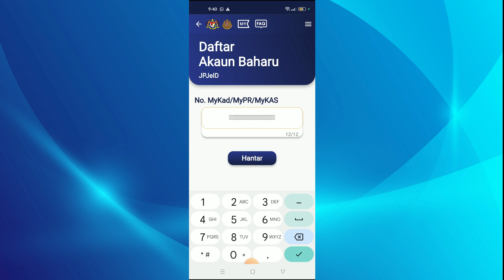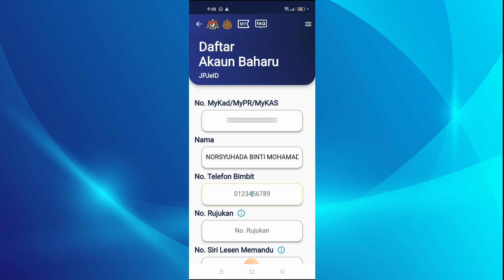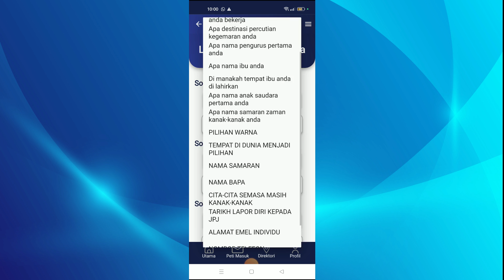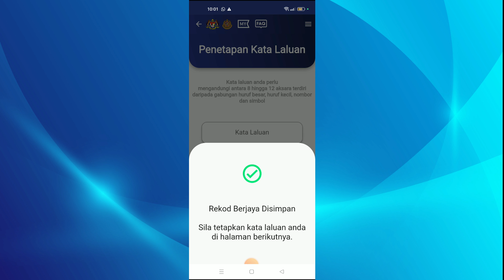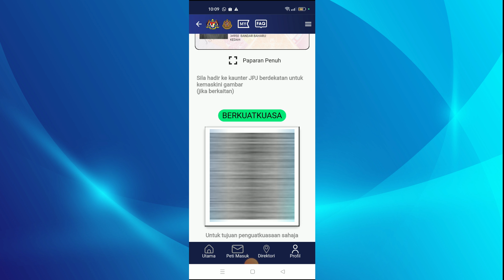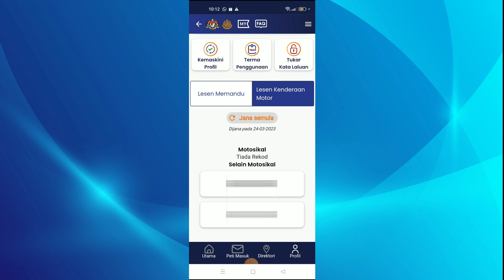Cara Install dan Daftar Aplikasi MyJPJ (Panduan Terkini 01.04.2023)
Saya Cikgu Rashid merupakan wakil pemasaran sah CuepacsCare & Cuepacs PA serta pemegang kad kesihatan CuepacsCare.
Untuk info lanjut, pendaftaran, temujanji dan borang permohonan sila tekan link di bawah :